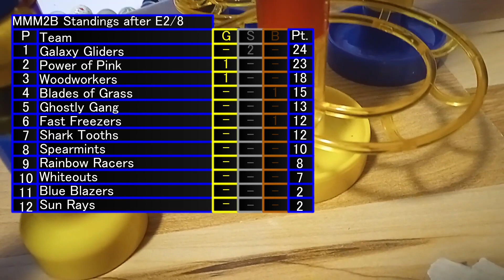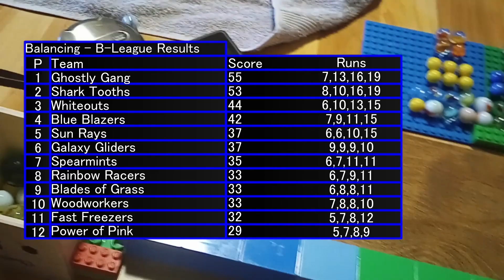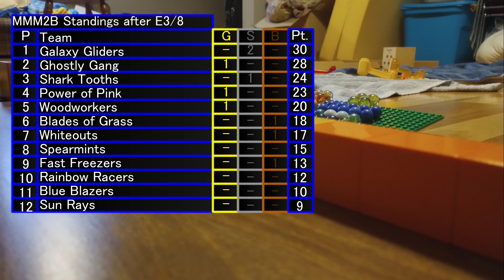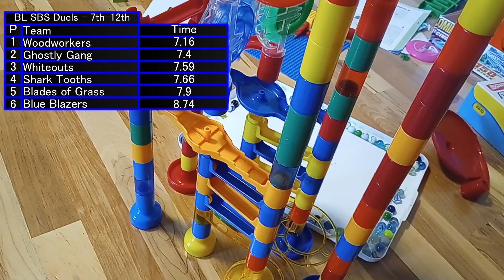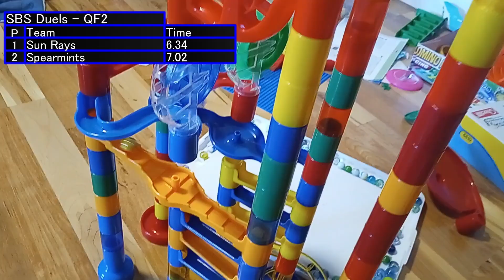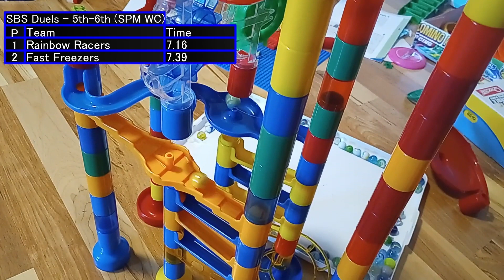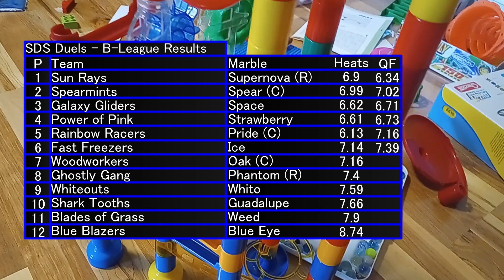Marble Machine Mania S2 - B-League Part 2 (Balancing + Side by Side Duels)